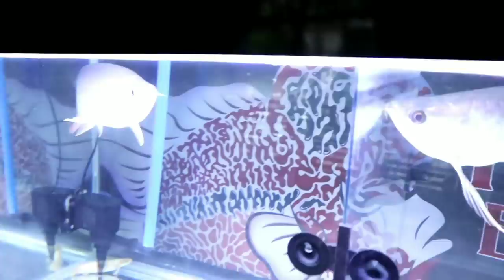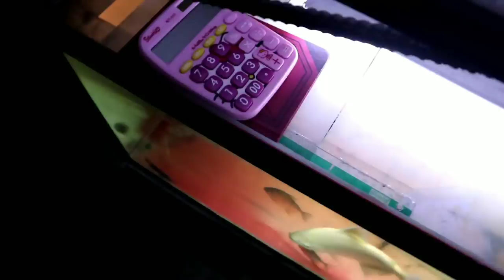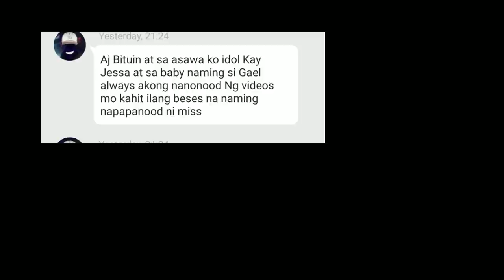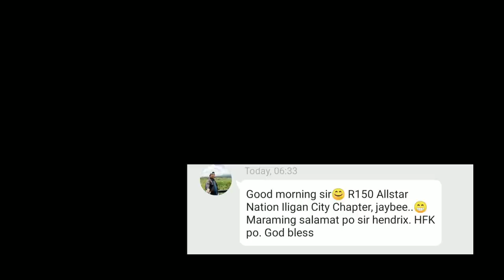my favorite SPOT | AQUARIUM + POND